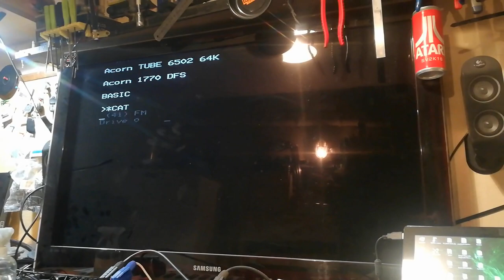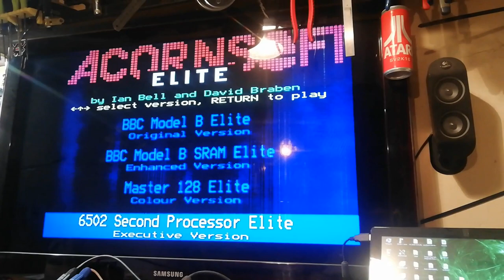BBC Master on steroids